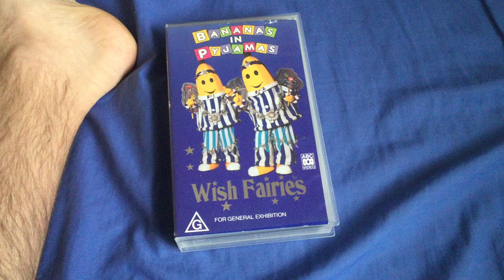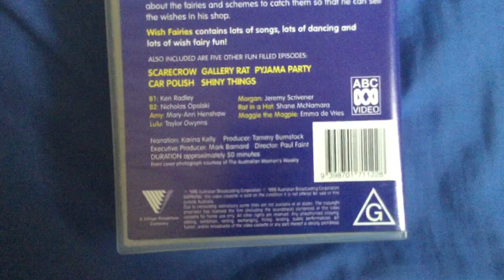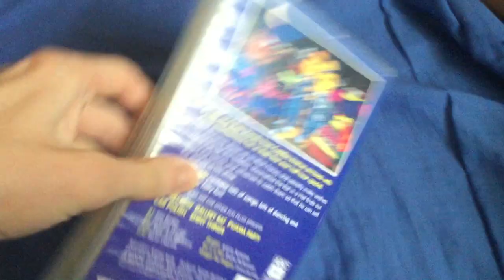VHS Review Episode 16 Bananas In Pyjamas Wish Fairies 1995 VHS